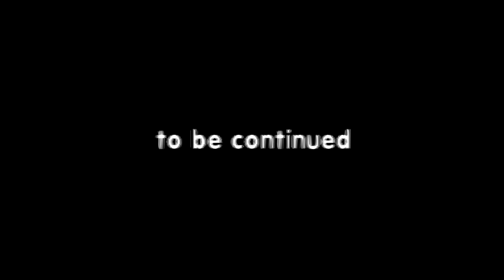Essam - runnin (official video)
“Runnin" was filmed in a South Seattle neighborhood. The Makka market, as well as the apartment complex featured in the video, will soon be broken down as part of the ongoing gentrification process - a process that has already affected much of South Seattle.

We chose to create the project in this location with the aim of preserving our culture through visuals before everything we know is gone.

Raised in a society where we are constantly mourning our past or being anxious of what the future holds, brings us to a point where we often forget the precious gift we are given: to be present.

(lyrics)

[chorus]
runnin'
in the city you can't move slow
nothin'
something that I can't live for
ridin'
will not see me cuz I got my tints low
timin'
moving silent gonna let me work show

[verse]
Momma been saying keep praying
I'm climbing a slippery slope
no matter the progress I make
I end up right back to the floor
(yeah yeah)
keep it moving 'til I'm reaching the top
I'm just tryna see some more
blessings
the L's that I took done taught
me lessons
now I'm older gotta play my role
be that model I ain't have before
but I'm no one you should look up to
I'm on the stage don't mean I'm above you
I'm just tryna give my people hope
in the land of the thieves who be scamming dreams
I'm just tryna let my people know
you nothing lesser than a king or queen
told my family 'bout to hit the road
continent hopping had to spin the globe
back in high school was a lost soul
was a no show now I'm doing shows
man I miss my brothers who no longer breathing
woulda said goodbye if I knew they was leaving
in a death match with my demons
I gotta live with a reason
(yeah yeah)
plotting and scheming
'til everybody is eating
(yeah yeah)
honest earning with my work
cuz money go fast when you cheating
(yeah yeah)
know that we come from the trenches
and had to swim out of the deep end
had to swim out of the deep end

[chorus]
runnin'

Audio Production: Noah x PettyPro